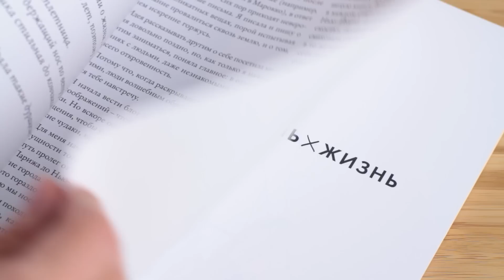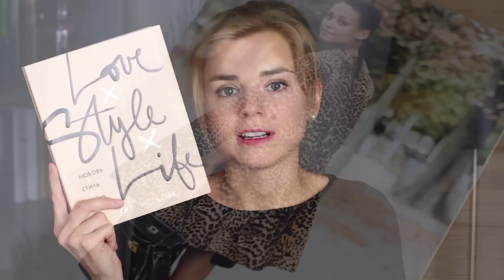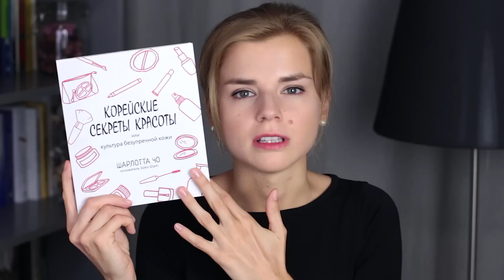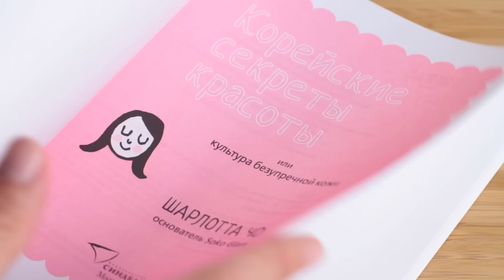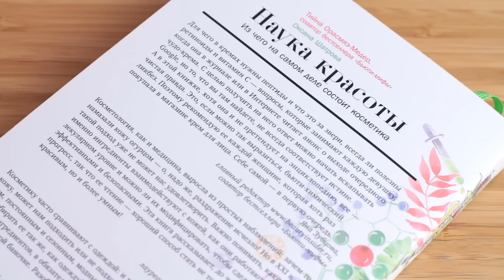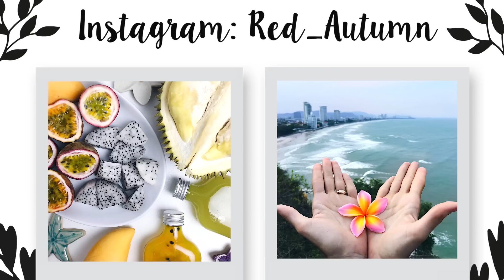ЛУЧШИЕ КНИГИ О КОСМЕТИКЕ!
Дисклеймер: указанные в видео книги (а также книга для конкурса) были предоставлены мне издательствами по моей просьбе.